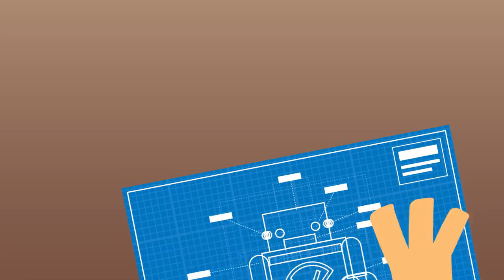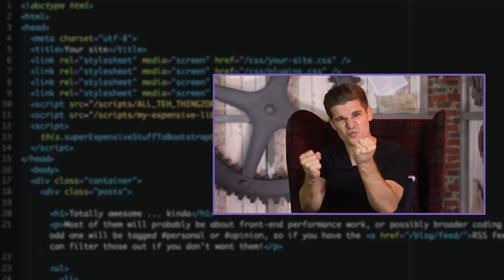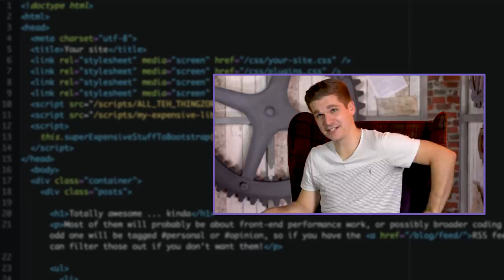The End of Supercharged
After nearly 3 whole years, it’s time for Supercharged to enjoy the YouTube Show Retirement Home.
Don’t despair though, as all the live streams, microtips, perf audits and events are still up here on the channel under the 'Speed and Performance' playlist, and you can rewatch them any time you like.

If you have questions or suggestions, reach out on Twitter! Surma